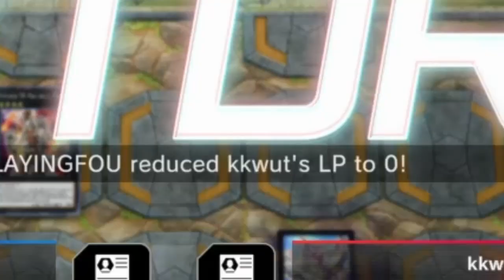When you play ranked after the season reset [Yu Gi Oh Masterduel]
season reset be like that sometimes :)